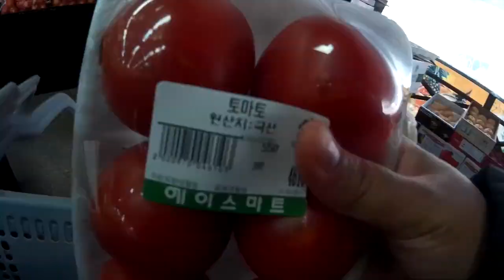18C y Mucha nieve en Corea | Double Trouble TV 360 ♥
Gisela ⇥ giselaverdinm
Diana ⇥ dverdinm